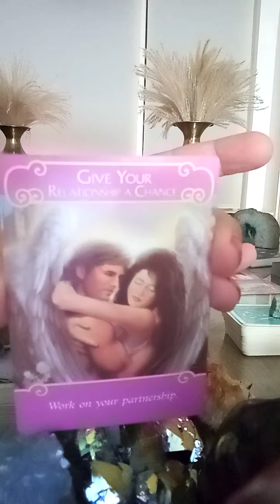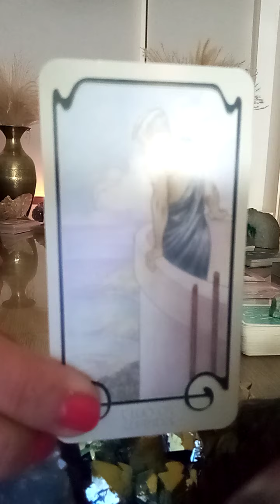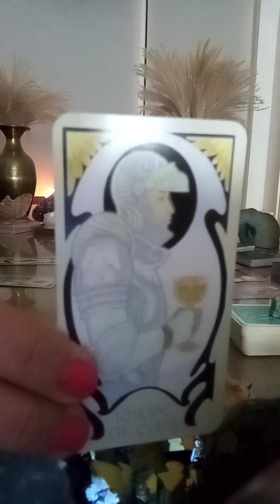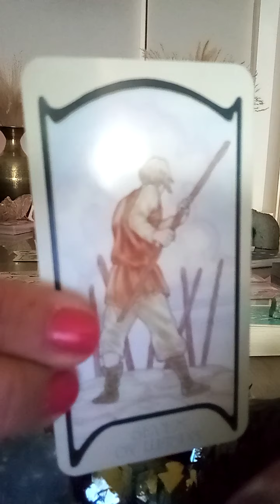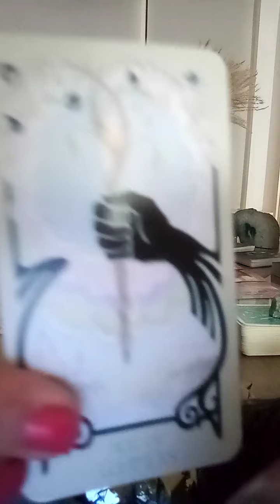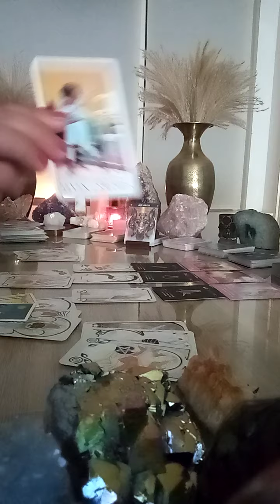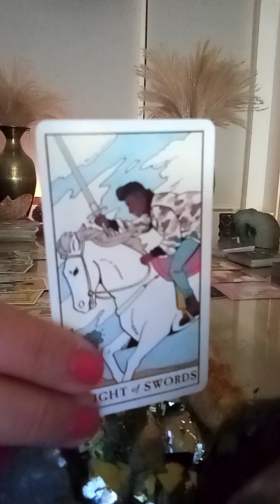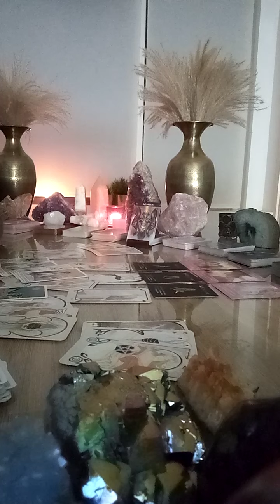Aquarius ♒ tarot reading love 💖😘 July 2021: watch out deceptive energy coming🤔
Aquarius ♒ tarot lovereading 💖🤗🌹July 2021, upcoming week, self love & self worth 💞💪